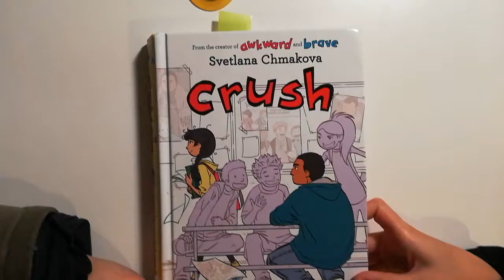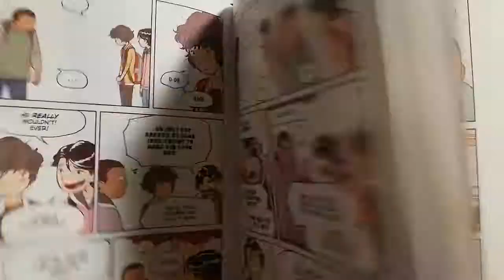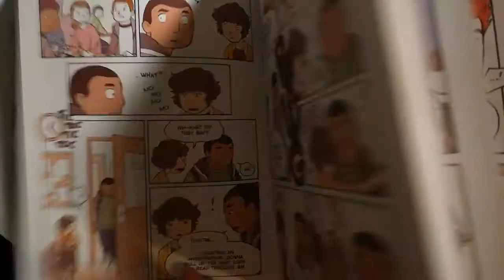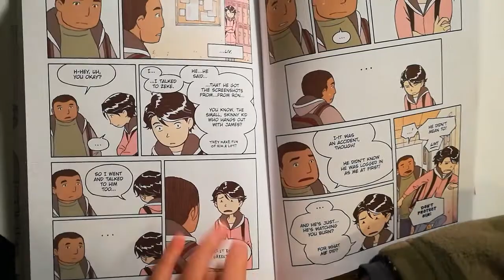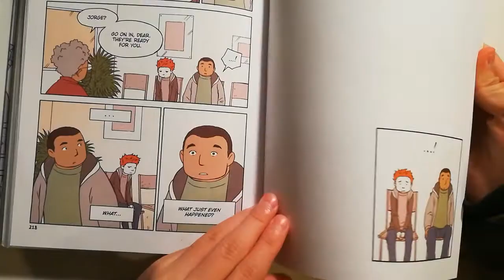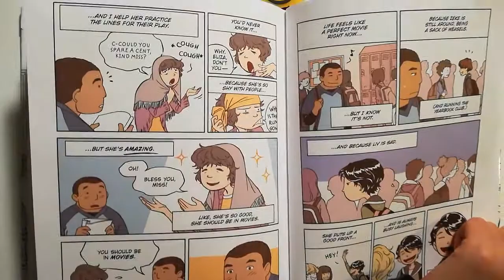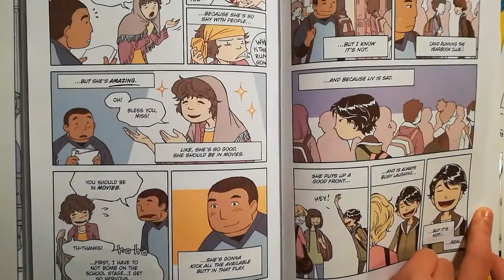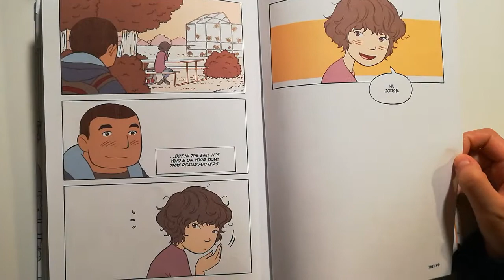Crush by Svetlana Chmakova chapter 10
This is a great book about middle school through the eyes of a boy who has it all together - jock, brainy and a nice guy.